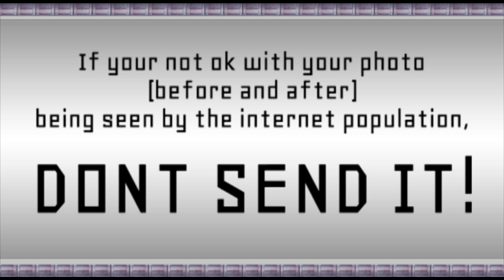Want me to touch you? (Touching My Subscribers info)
*** This series is currently paused, we will not accept submissions at this time. ***